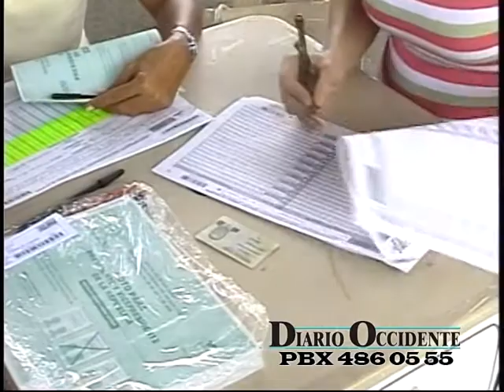Crecimiento económico en el país durante el primer semestre